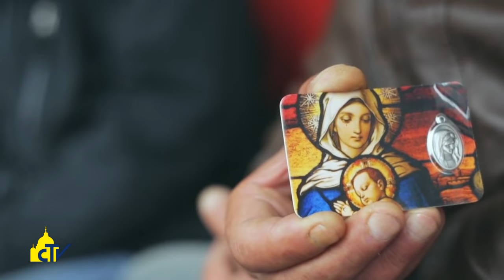Vatican Magazine "I preferiti di Dio" 11-11-2016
I preferiti di Dio

L’ultimo pellegrinaggio prima della chiusura dell’Anno Santo è quello degli esclusi e senzatetto, più di 6mila da 22 paesi. Il portavoce dell’associazione “Fratello”: “Vedono nel Papa un padre che li ama, che invita alla fraternità con gli ultimi”.